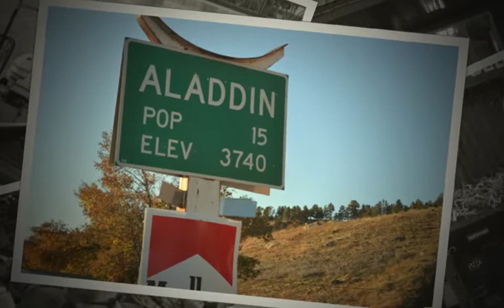House in the Woods 2013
Highlights of House in the Wood Year 2013.
OUR MISSION

House in the Woods' mission is to create a therapeutic, recreational, and educational retreat for our nation's U.S. armed forces and their families by using outdoor wilderness activities in Maine to create comfortable and relaxing milieu for veterans, active duty military, and their families to come together to share their common challenges which come from the service and sacrifice of protecting our nation's freedom and cherished democratic ideals.

OUR PURPOSE

The House in the Woods, Inc, A Military and Family Retreat received 501 (c) 3 not-for-profit business status on July 16, 2009 to provide a free educational, therapeutic, and recreational retreat in a safe and nurturing milieu to our nation's military, veterans, and military families. Our mission is to bring together and honor our nation's heroes, U.S. service members who have served on active duty in defense of our American heritage—life, liberty, and the pursuit of happiness--and their families..